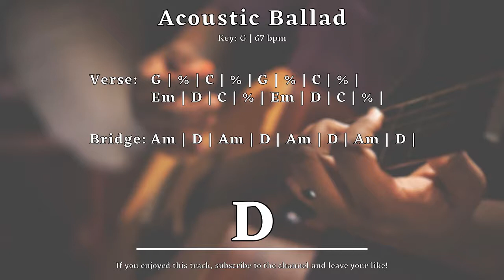Acoustic Ballad Guitar Backing Track in G | JIBT #007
Learn how to play guitar here (FREE for 14 days trial):
Acoustic Ballad Guitar Backing Track in G
Key: G Major - 67 bpm
Reference: JIBT #007

This track features drums, bass guitar, acoustic guitar, piano, organ and pads. It was produced by Lucas Mendonça, from Jam It! Backing Tracks, at Estúdio Concha Acústica. This tracks features acoustic guitar, drums, bass, organ and piano.

♫ USAGE:
You may use this backing track/jam track to exhibit your personal musical skills in a non-commercial recorded video or audio performance posted on-line giving appropriated credit to the original track with a link. This backing track is provided for self-educational purposes only. You may not copy, publish, distribute, extract, re-utilise, or otherwise reproduce any of my tracks for your own personal or commercial financial gain, or use as a basis for creating a derivative work.

You can use this to improve your skills, practice improvisation, practice licks, learn scales and improve your sense of rhythm.